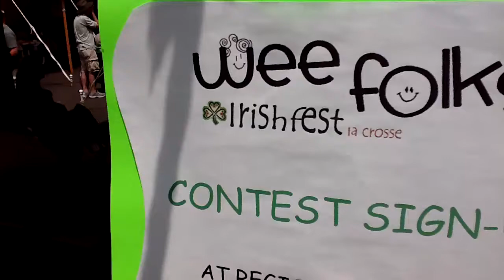Wee Folks contests Gathering ~ IrishFest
Wee Folks contests Gathering ~ IrishFest 2014 La Crosse Wisconsin